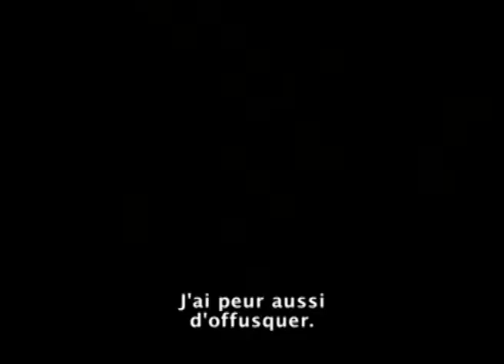Comment puis-je vous aider? - 2 - éliminer les obstacles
Comment puis-je vous aider? - 2 - Comment éliminer les obstacles et rendre l'Ontario accessible?

Comment puis-je vous aider? - Accessible Vidéo Formation Service à la clientèle produite par le ministère des Services sociaux et communautaires de l'Ontario pour former le personnel, les bénévoles et le personnel de première ligne sur l'accessibilité pour les personnes handicapées (LAPHO). C'est la vidéo complète.